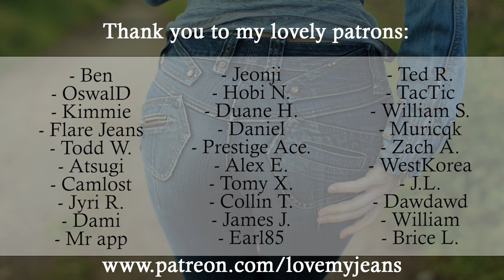Wild Fable - Highest Rise Extreme Flare Jeans - Clejuso Model 15 Heavyweight Handcuffs